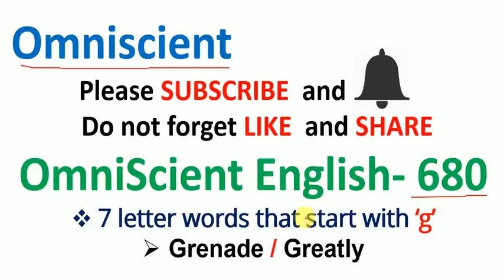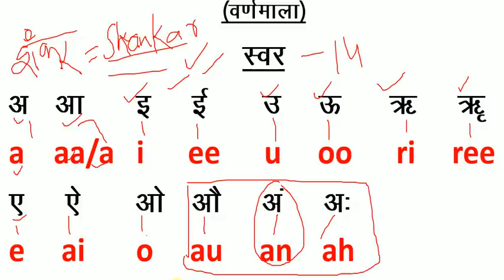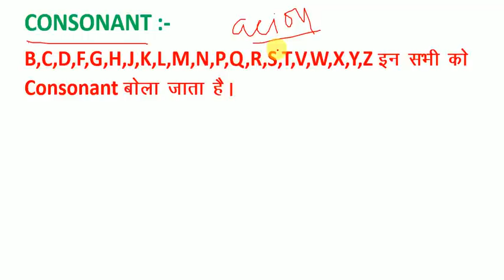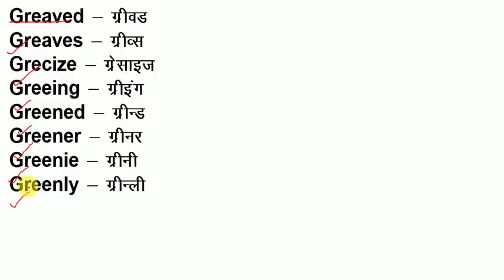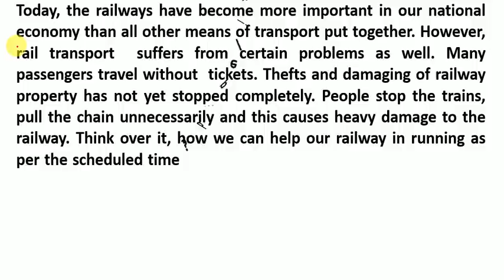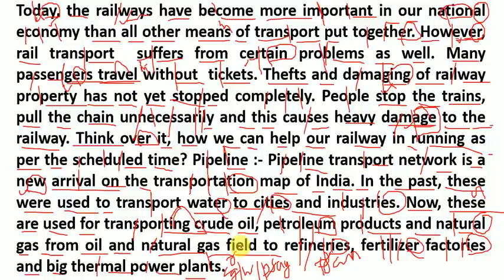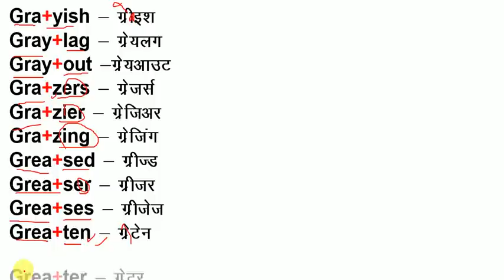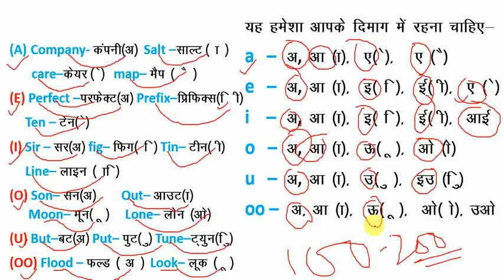How to Read English / यदि अँग्रेजी पढ़ना नहीं आता है तो इस तरह से पढ़ना सीखें / अँग्रेजी पढ़ना सीखें